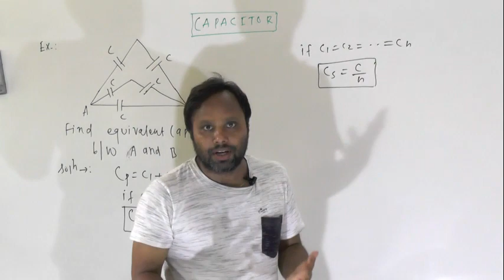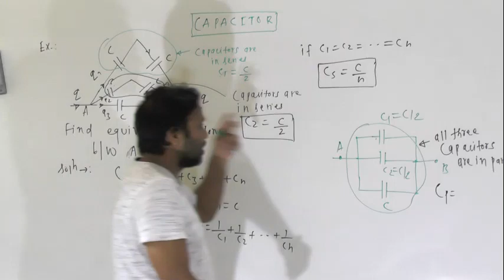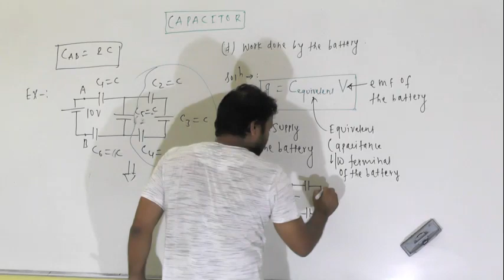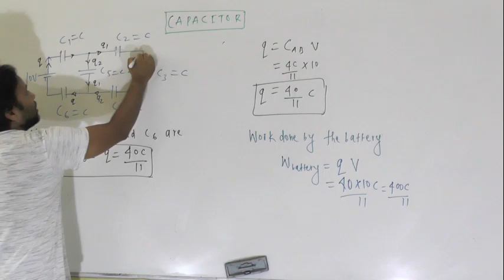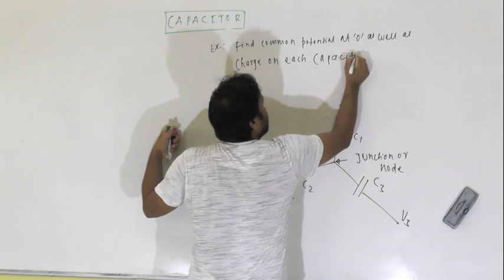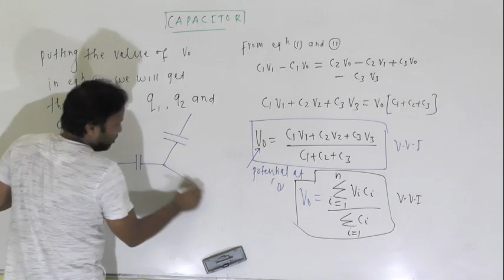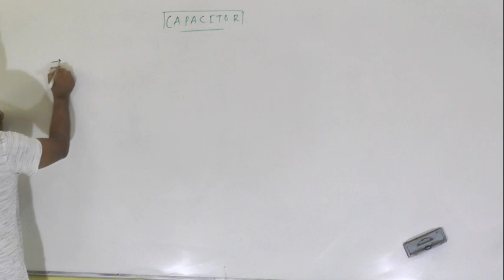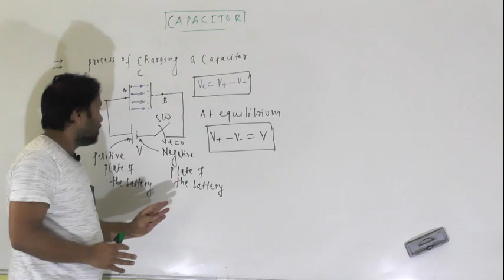CAPACITOR PART 6 CLASS 12TH